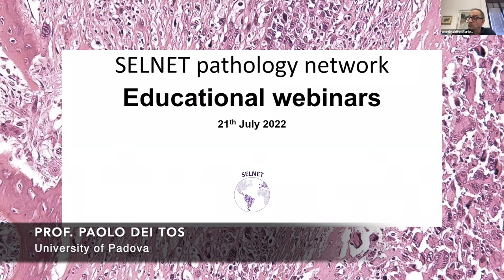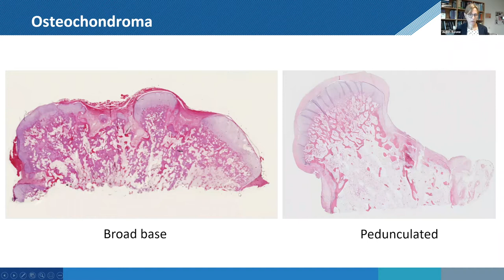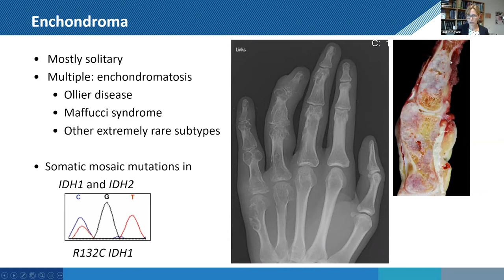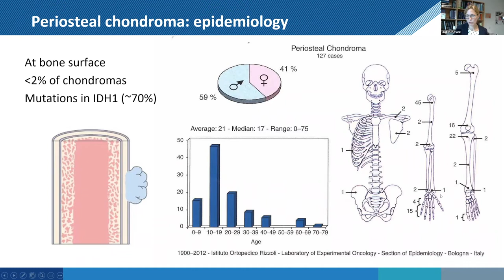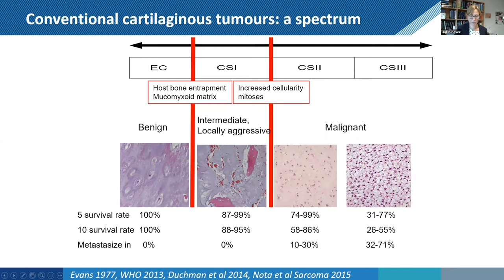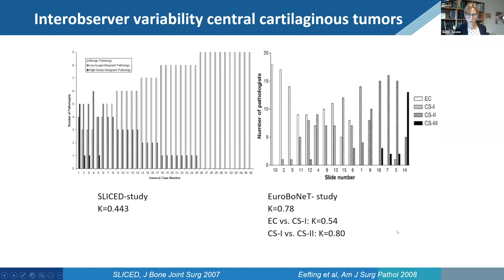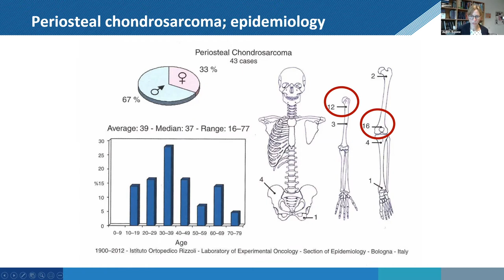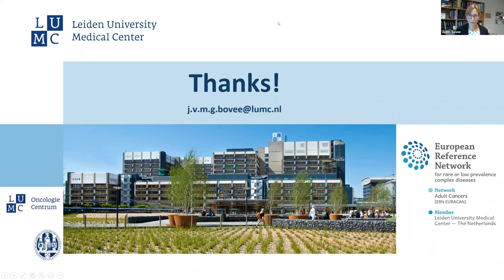Chondrogenic tumors of bone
Chondrogenic tumors of bone   Judith Bovee